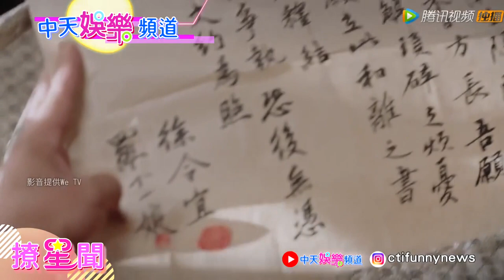【撩星聞】《錦心似玉》大結局！體面夫婦有子嗣了！ 十一娘入死獄差點一屍兩命！大BOSS秦姨娘被毒死 歐彥行流放 她的下場最好！